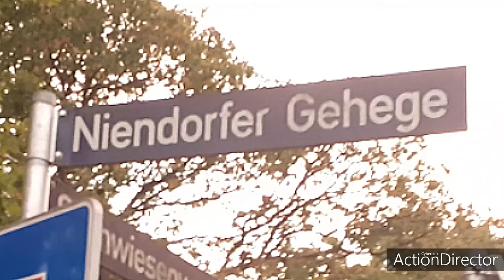Hamburg Eidelstedt "Niendorfergehege"